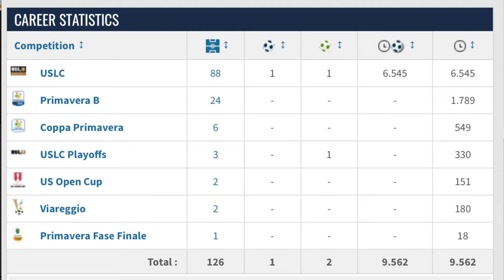Mohamed Dabo 2023 Inter Milan Academy Graduate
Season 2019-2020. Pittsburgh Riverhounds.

Inter Milan Academy Graduate.

Mohamed Dabo .